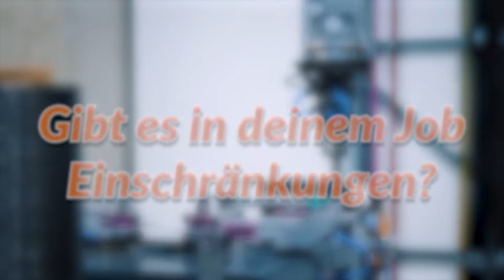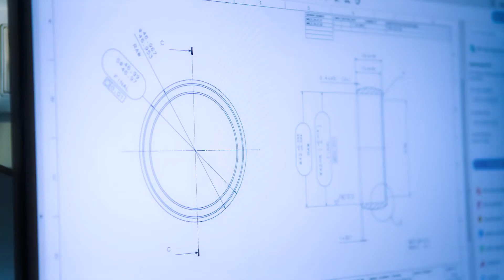Space Careers: Jacoba Kriechmayr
Space Careers - Karrieren im Weltraumsektor ist ein Projekt von ESERO Austria, um über Berufe und Karrieremöglichkeiten im Bereich Weltraum zu informieren.

Jacoba Kriechmayr - Material and Process Engineer bei Peak Technology.